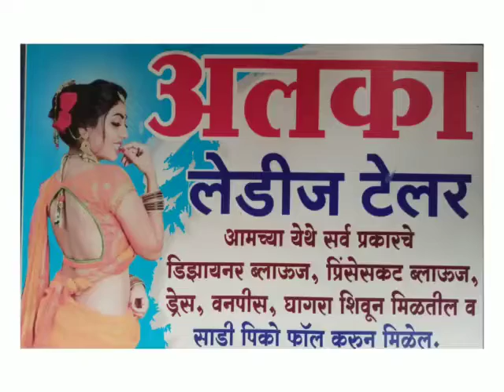Green Colour Blouse Pattern || Designer Saree Blouse Pattern